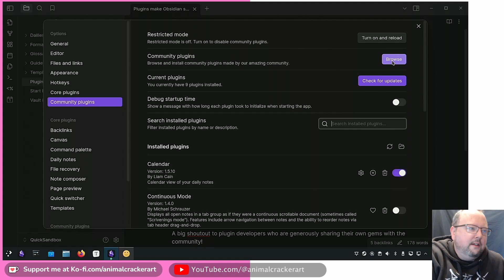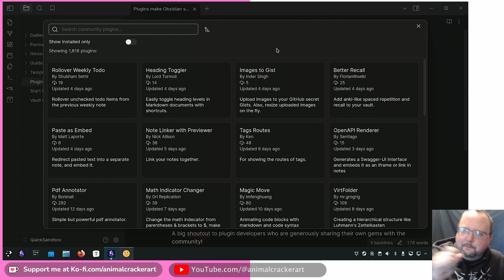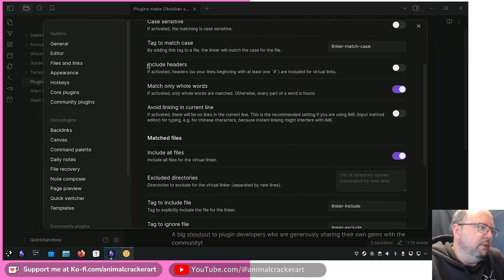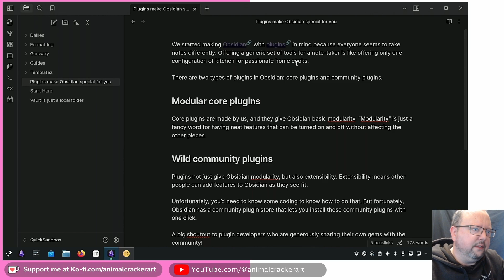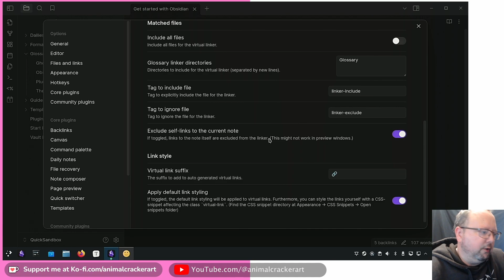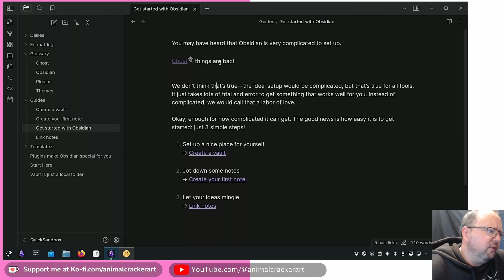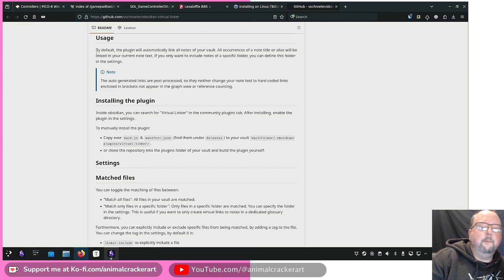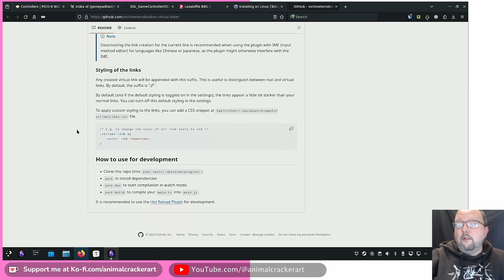Glossary Plugin for Obsidian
I was thinking about a way to do a simple definition popup for words and terms that was less formal than actually making linked notes to the term - The idea was that there are some terms that I'll frequently need a refresher on their meaning and I could have that information available as I make notes without much thinking.

Turns out, there was a plugin for this in Obsidian already! You can tell it to look at a folder of notes and virtually link any reference to the title or alias of a note in that folder automatically. These are not 'true links' and don't alter your connections graph or anything else.

▶️ Subs on YouTube are immensely appreciated!